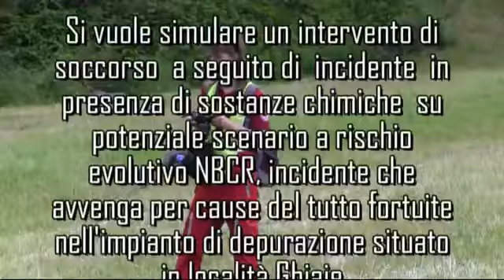Nbcr 2013 Canal San Bovo